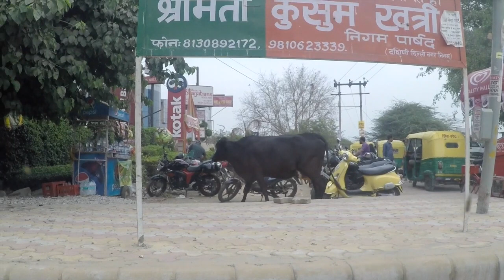The Queen of Indian Roads 🇮🇳 Streets of NEW DELHI